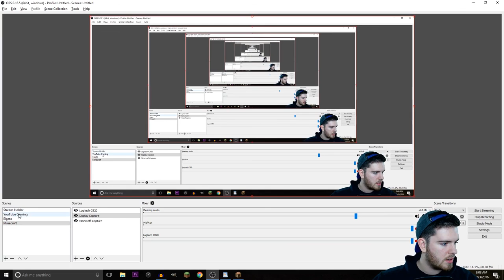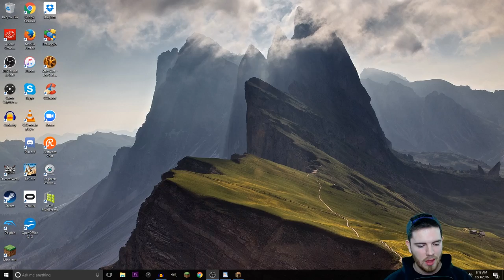Minecraft || Enders Game || YouTube Exploit Bull$h*t - #4 - Retro Millennia